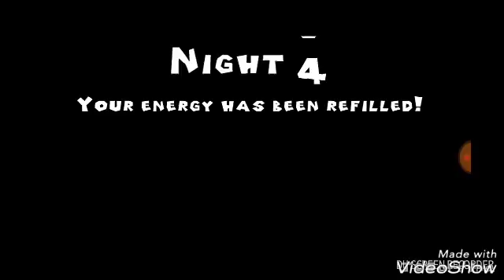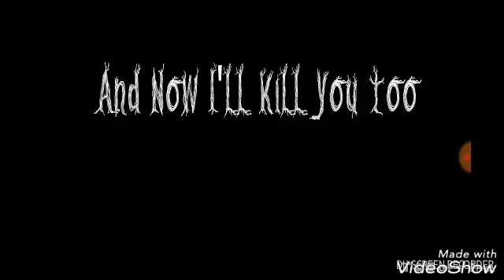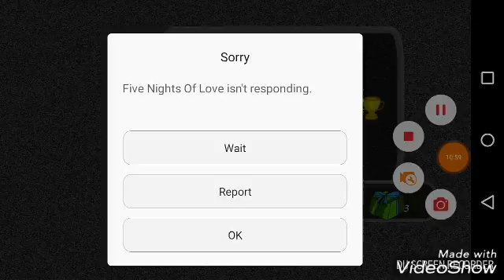THE REAL SIDE OF SPRINGTRIP??!| Five Nights Of Love Dating Sim Episode 3 (Re-uploud)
Hey guys I hope you all enjoyed the video please like, comment and subscribe also check out my Twitter and Instagram at the GamingFunWolfZz also my Facebook at FunWolf Minecraft As well check out my king_nidus go and follow him on Instagram and thank you all for watching!